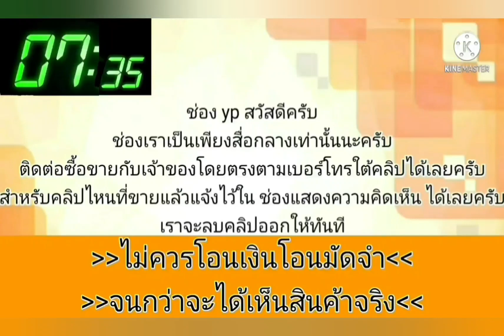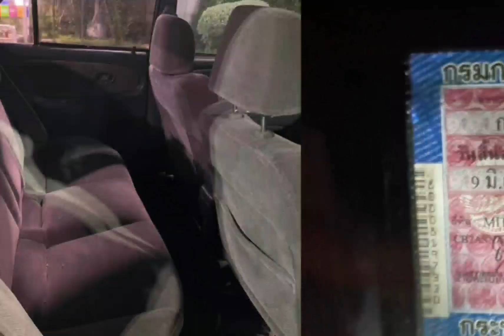ขายด่วน‼️22,900 พร้อมใช้งาน👍ขับกลับบ้านได้เลย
1993 Mitsubishi Lancer

฿22,900

รถเก๋งราคาถูกกว่ามอเตอร์ไซค์
ฝนตกไม่เปียก แดดออกไม่ร้อน 😅😅😅
✔️พร้อมใช้งาน
✔️ขับกลับบ้านได้เลย

🟡E-Car ปี 1993
🔺เครื่อง 1300 คาบู เกียร์ธรรมดา
🔺ภายในสวย
🔺เครื่องดี เกียร์ดี แอร์เย็น
🔺สีพอได้
🔺เล่ม-เอกสารพร้อมโอน
🔺ภาษีไม่ขาด

📌สนใจดูรถได้ที่หลังไปรษณีย์มีนบุรี

🤍 ยินดีรับแลกเปลี่ยนตีเทิร์นทุกรุ่น🤍
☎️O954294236